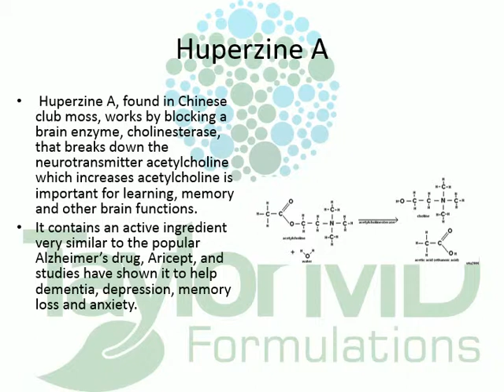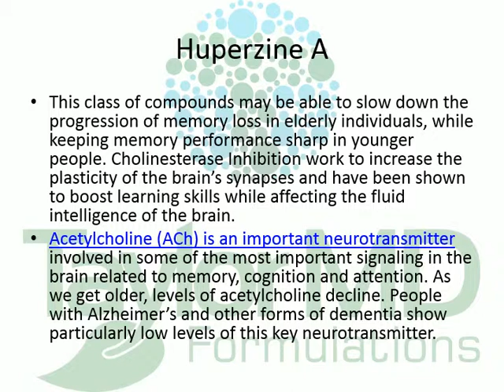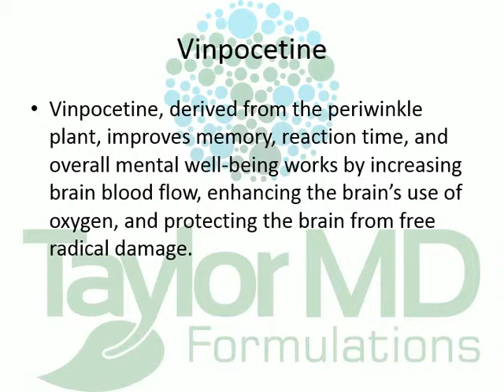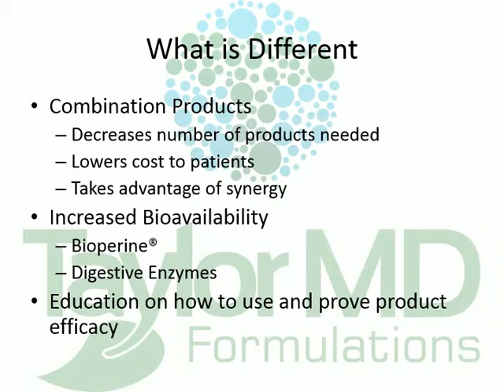CogMed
CogMed Rx™ is a proprietary blend of organic bacopa monnieri pennell, alpha-glyceryl phosphoryl choline, N-acetyl L-carnitine hydrochloride, pterostilbene, vinpocetine, and hupezine. Our blend is designed to support brain function specifically memory, focus and attention by supporting healthy levels of choline, a precursor for acetylcholine. A choline deficiency can greatly impair memory, reasoning functions, focus and mood. Acetylcholine is important for new memory formation, attention, the healthy growth of synapses throughout the brain, neuroplasticity and reduction of brain free radical damage. CogMed Rx™ may support healthy brain function in mature and young adults*.

Other Taylor MD Formulations Channels